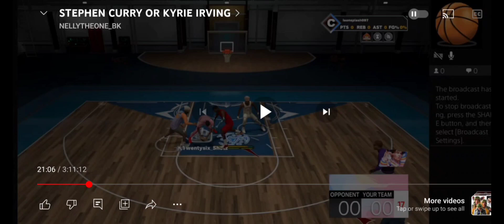We almost blew this Game Away.